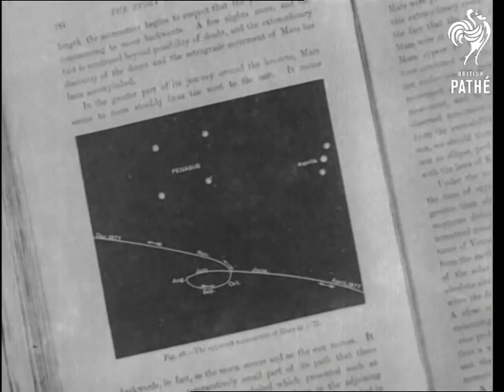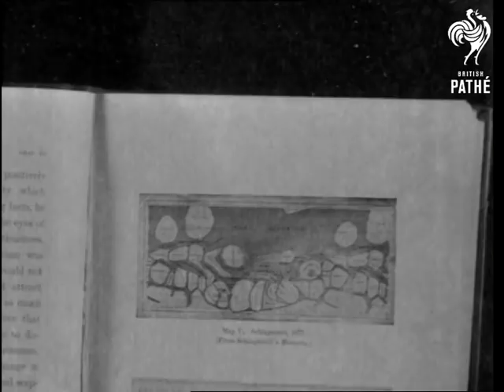Mars - Planet Issue Title Is Peace And War (1939)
Part of the PEACE AND WAR issue.

C/U of actor dressed as ancient warrior, superimposed flames rise around him. Superimposed title reads: "Mars".  Animated diagram of arrow pointing to planet Mars' position in night sky.

Various shots of actors dressed as cavemen sacrificing girl to God of Mars.  Various shots of actor dressed as ancient astrologer.  We see him using crude instruments to study night sky.  Astrologer looks out of window at animation showing planet Mars' journey across night sky.

C/U of picture in astronomy book showing Mars' journey.  Animated diagrams showing distance from sun to Earth to Mars.  Low angled shot of modern observatory telescope.  Various shots of diagrams depicting the system of channels on surface of Mars and its polar ice caps.  Animated diagrams showing length of Martian year.  Various shots showing Mars to be half size of Earth.  Diagrams showing Mars' moons.

Various shots of warrior standing in front of image of planet Mars.  Warrior is supposed to depict Mars, God of War.

Note: animation is by animator Joe Noble.
 FILM ID:1280.13